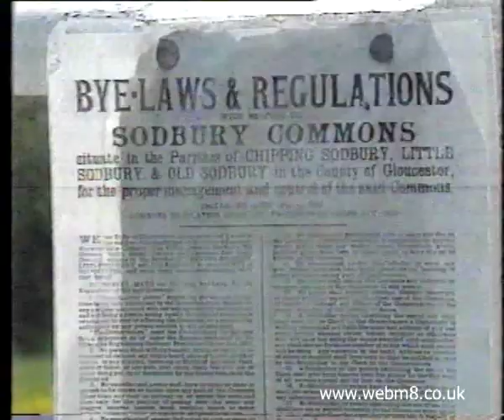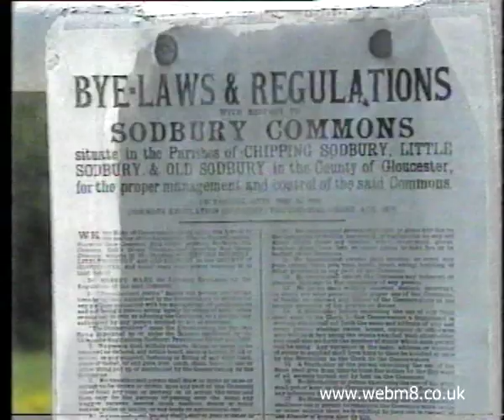Castle Morton rave lead up - news report 1. 1992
Rave news reports from 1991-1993, more on webm8 dot com